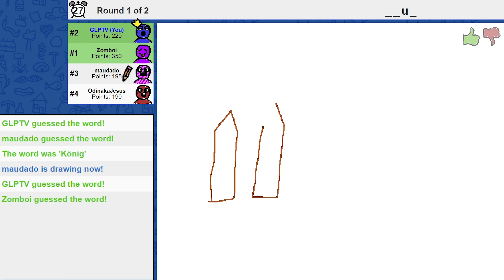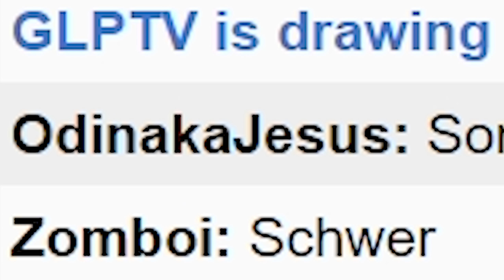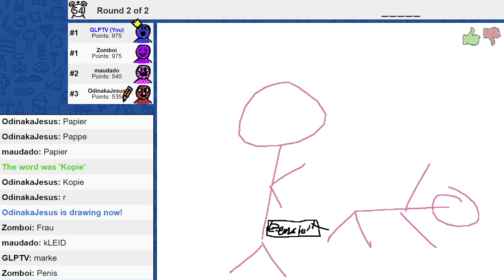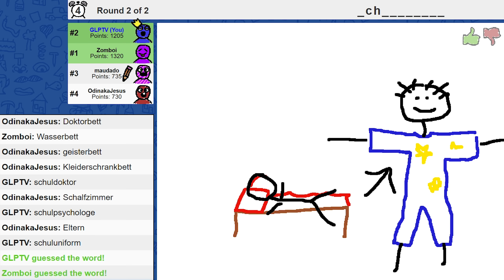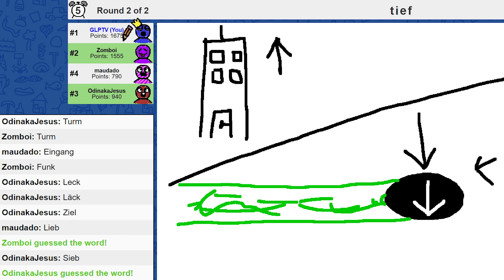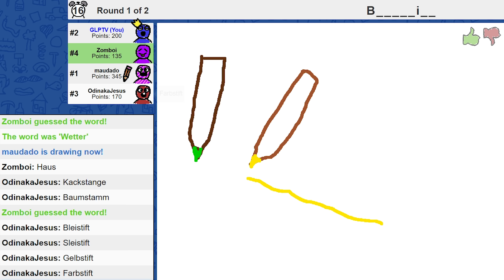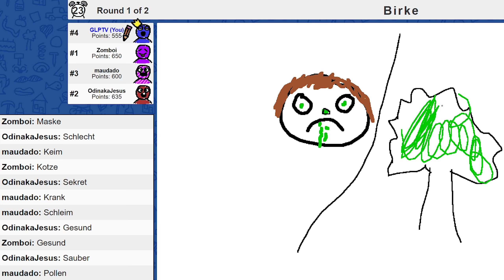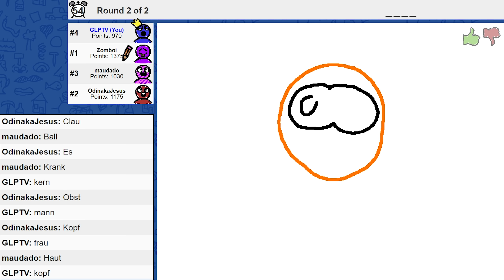Ich ZEICHNE mich und mein PROBLEM! ☆ Skribbl.io